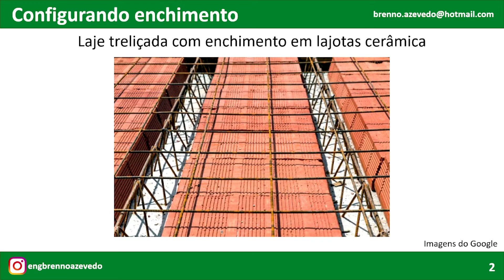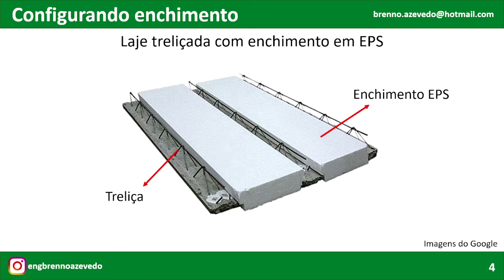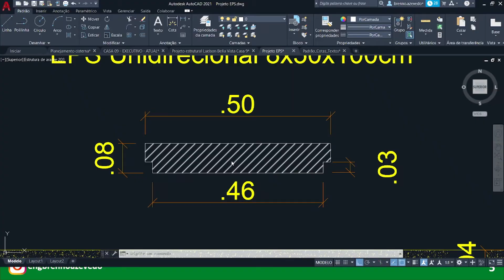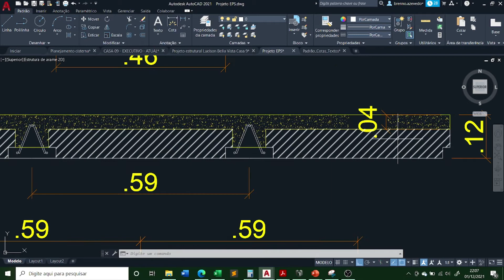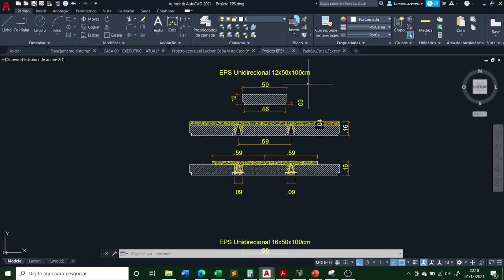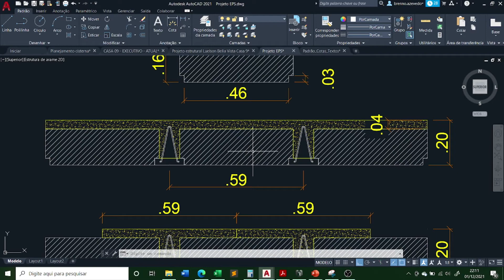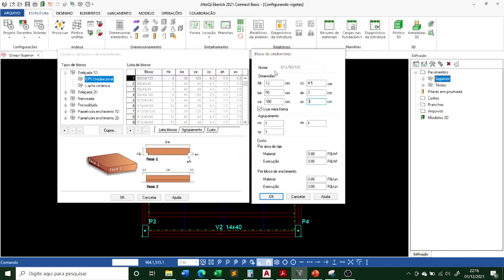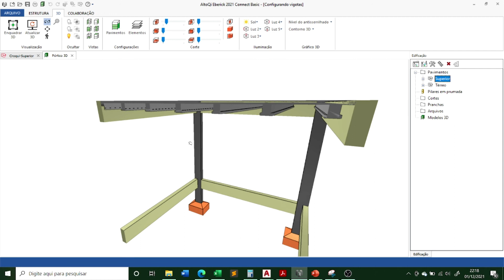Lajes treliçadas - Configurando enchimento em EPS (Lajota de isopor) - Eberick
A configuração das treliças e dos enchimentos (lajotas/material inerte) é importantíssimo para o dimensionamento das lajes treliçadas e alterar esses dados pode alterar o comportamento das lajes.

Enchimentos mais altos acarretam lajes mais altas e com melhor comportamento a deformação. Enchimentos mais largos acarretam comprimento de intereixos maiores e menor quantidade de nervuras.

Compreender esses detalhes vai levar ao dimensionamento mais consciente desses elementos, bem como possibilitar ajustar o dimensionamento ao material que você tem a disposição no comércio local.